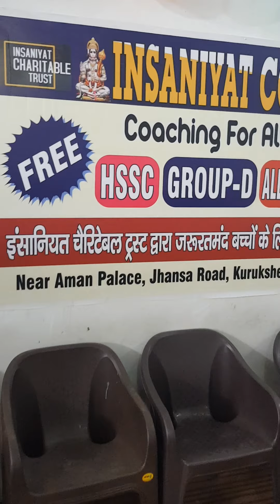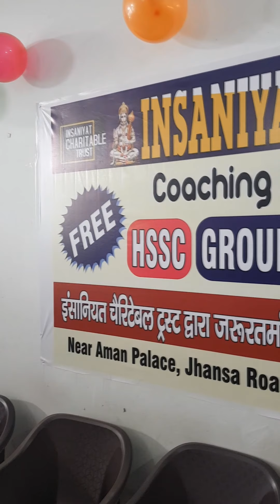गरीब और जरूरतमंद युवक/युवतियों के लिए अब सरकारी नौकरी की कोचिंग होगी बिल्कुल मुफ्त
मुफ्त मिलेगी सरकारी नौकरी, गरीब और जरूरतमंद परिवारों के लिए अब सरकारी नौकरी की कोचिंग होगी बिल्कुल मुफ्त, जिनके पास किराया नहीं होगा उनकी भी होगी मदद, इंसानियत चैरिटबल ट्रस्ट ने शुरू की नई मुहिम